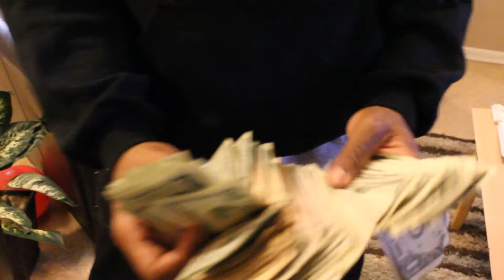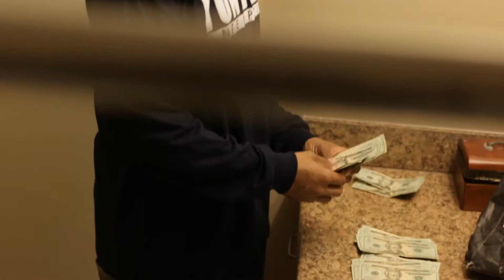(Behind The Scenes) Bic Jack - Take A Chance